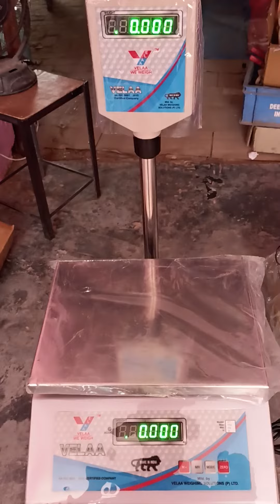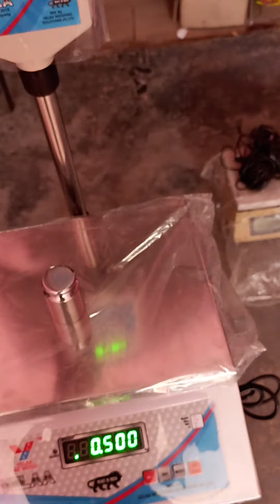RETAIL SHOP WEIGHING SCALE 9718298952, 9717099170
Capacity - 30kg
Accuracy - 2gm